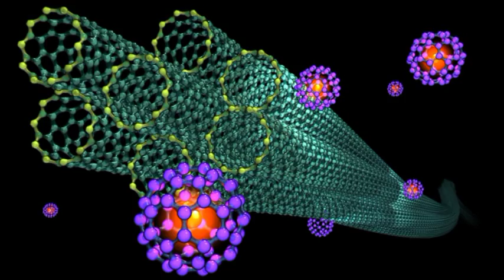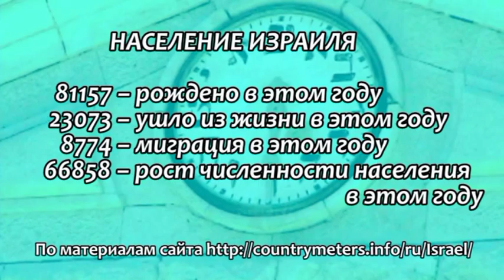Программа "Мы – Израиль" 14 июля 2015 / 27 тамуз 5775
В программе:
- израильские и китайские ученые разрабатывают новые нанотехнологии
- солдаты-ортодоксы приступают к службе в ЦАХАЛ
- Германия поддерживает реставрацию "Белого города"
- от первого лица: Эзра Ховкин
- иерусалимские зонтики